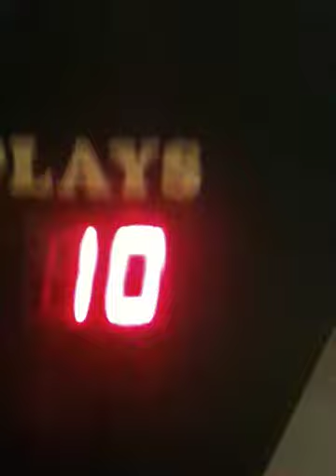Retiring to the claw 10 play challenge let her go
Claw